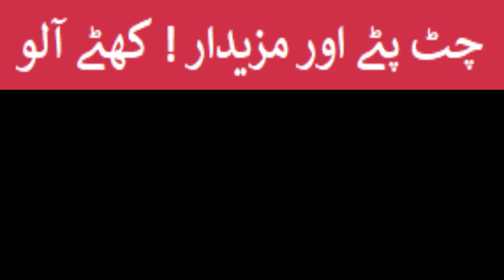Khatay Aloo Recipe | Chatpatay Khatay Aloo Recipe | Spicy Potatoes Recipe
Global Viewer Choice
Learn how to make quick snack recipe that is sour potato ( Khatay Aloo ) that is really easy and simple recipe.